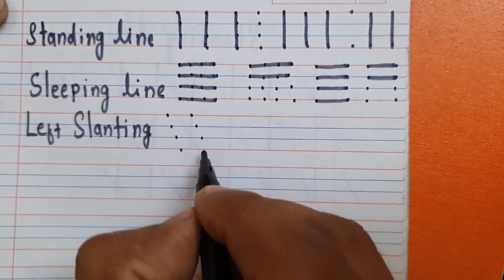Pattern Writing for Nursery kids,Standing line,Sleeping lines, Curved lines,Prewriting Patterns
prewriting Patterns for beginners,/nursery kids
# Patterns writing for kindergarten
standing lines
Sleeping lines
Curved lines